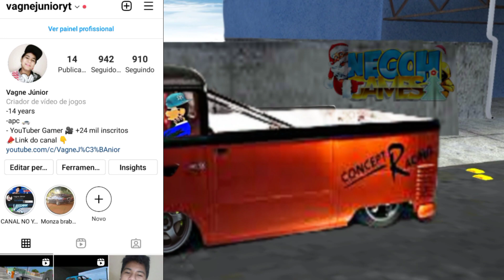REBAIXADOS ELITE BRASIL TOP MELHORES MONTAGEM DO JOGO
VAGNE JÚNIOR